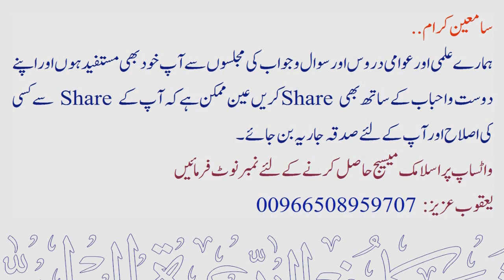Tahajjud ki namaz jismani bimariyon ka ilaaj karti hain , chahe banda dua kare ya na kare ?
💠 تہجد کی نماز جسمانی بیماریوں کا علاج کرتی ہے ، چاہے بندہ دعا کرے یا نا کرے ؟